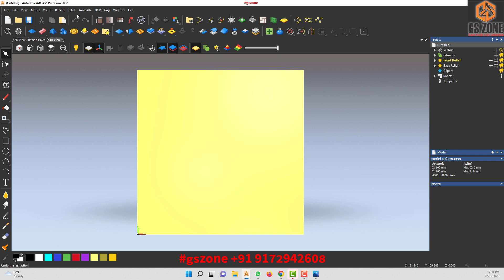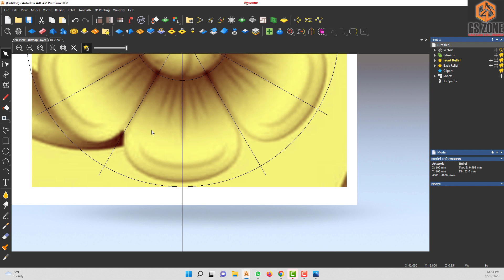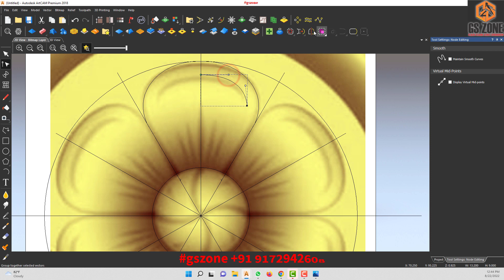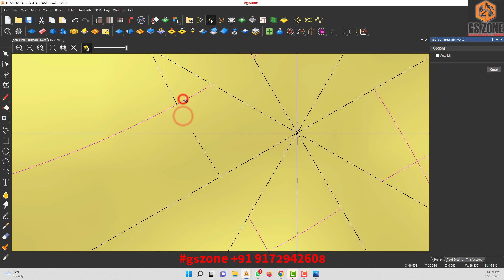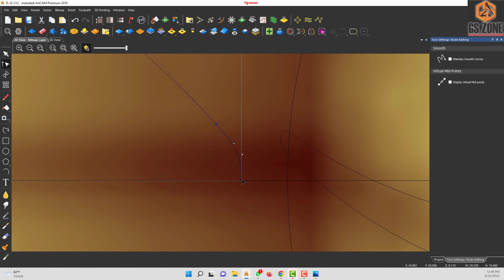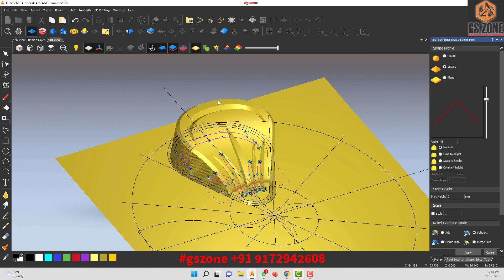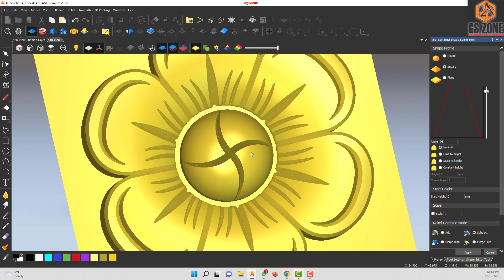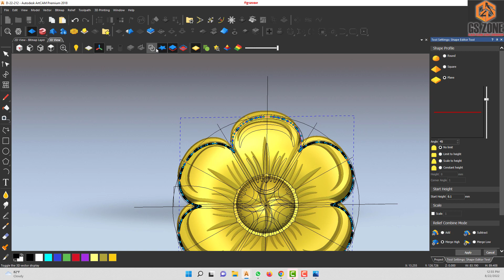How to make 3D flower design in Artcam | simply and very essay| Hindi Tutorial